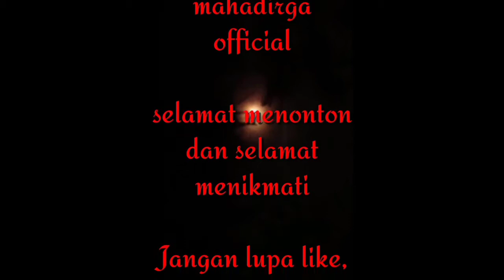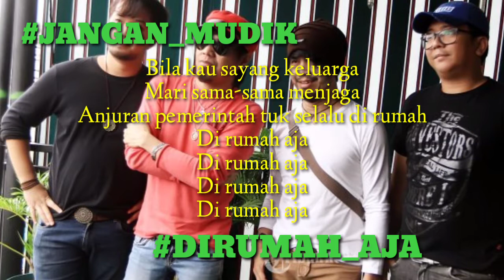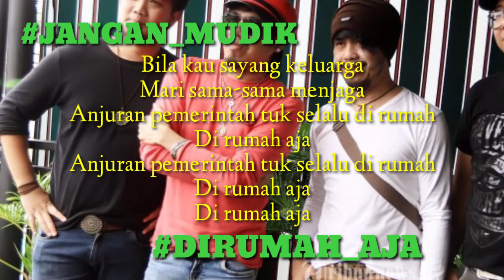Jangan Mudik Radja cover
lagu yang dipopulerkan oleh